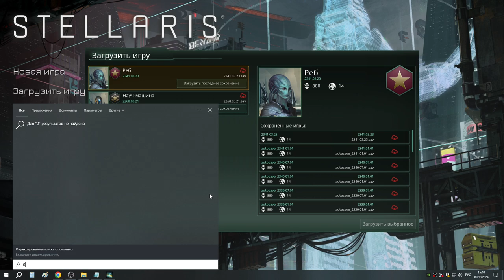23 Раса Реб разбирается в конструкторе судов